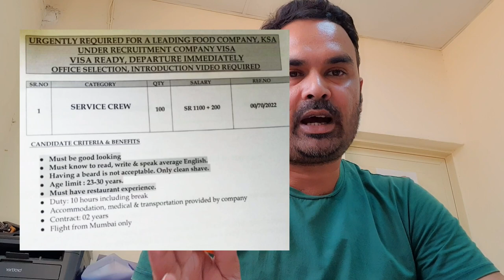Service Crew Jobs in Saudi Arabia 🇸🇦 | Urgent Hiring Food company | Service Crew jobs Vaccancy 🇸🇦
Service Crew Jobs in Saudi Arabia 🇸🇦 | Urgent Hiring Apply Now | Service Crew jobs ke liye av Apply

URGENTLY REQUIRED FOR A LEADING FOOD COMPANY, KSA

UNDER RECRUITMENT COMPANY VISA VISA READY, DEPARTURE IMMEDIATELY

OFFICE SELECTION, INTRODUCTION VIDEO REQUIRED

CATEGORY

SERVICE CREW

CANDIDATE CRITERIA & BENEFITS

. Must be good looking

• Must know to read, write & speak average English.

. Having a beard is not acceptable. Only clean shave. Age limit: 23-30 years.

• Must have restaurant experience. Duty: 10 hours including break

• Accommodation, medical & transportation provided by company

• Contract: 02 years

• Flight from Mumbai only

my Instagram link follow kr ke msg kre mera nom milega aplogo ko 👇

I'm on Instagram as @khanalim267. Install the app to follow my photos and videos.